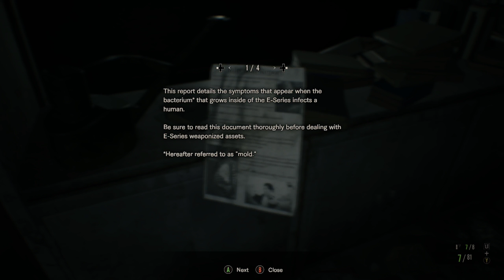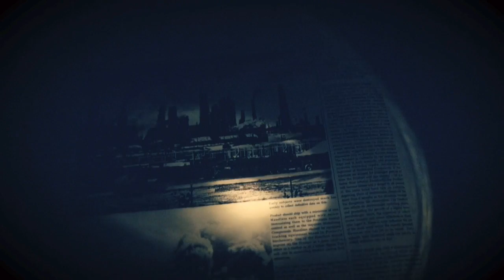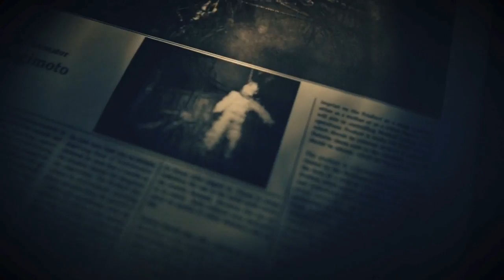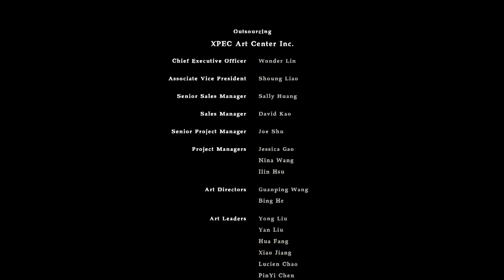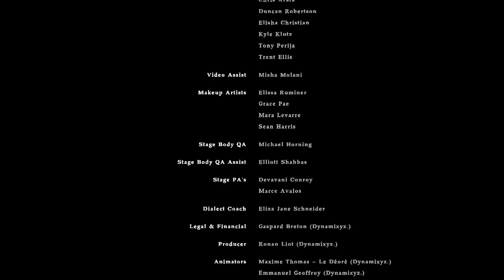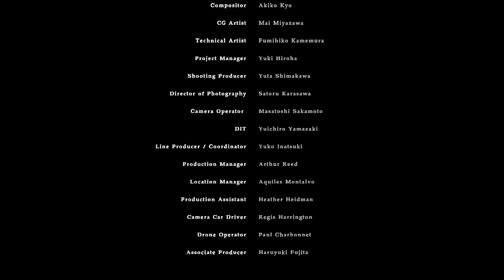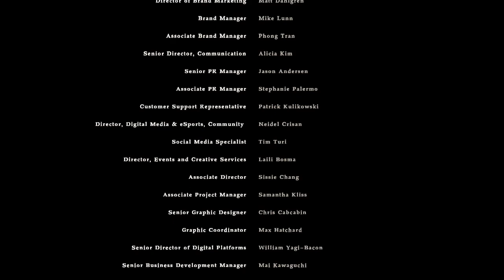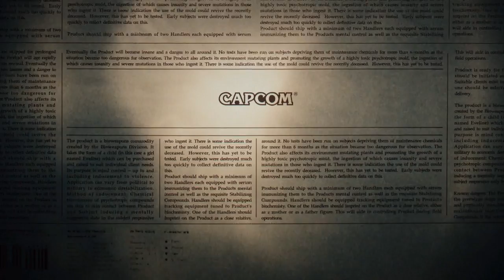RESIDENT EVIL 7: Biohazard Walkthrough Gameplay Ending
Players assume the role of Ethan Winters, a young man who receives a phone call from a woman claiming to be Ethan's wife Mia. Mia supposedly died sometime in 2014, starting Ethan on a journey that would lead him to Dulvey, Louisiana and encounter the Baker Family and the monstrosities dwelling in their plantation.

My Resident Evil 7 walkthrough will include the full story, jump scares, some bitching, and a small review of the game. Resident Evil 7: Biohazard is set in mid-2017 somewhere in the southern United States, where there have been reports of "ghosts" sighted around the bayou of the town, Dulvey. The game proper takes place after the events of "The Beginning Hour" which ended with a murder of a three man tv crew by the Bakers family. It features a new protagonist named Ethan Winters, a civilian who offers fewer combat skills than most previous Resident Evil protagonists. Ethan is searching for his missing wife, Mia, which leads him to a derelict plantation mansion, home of the Baker family. Lets see if we can get to the bottom of this mysterious Family's secret. or problem.